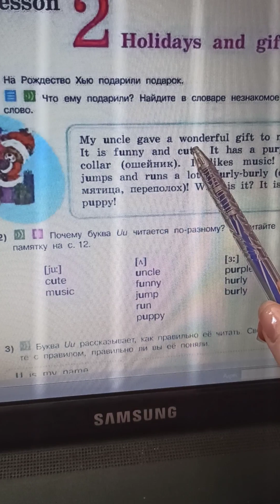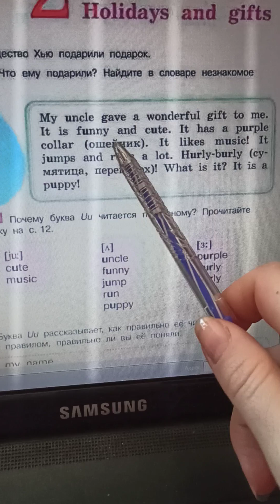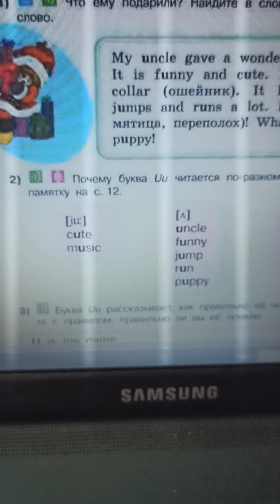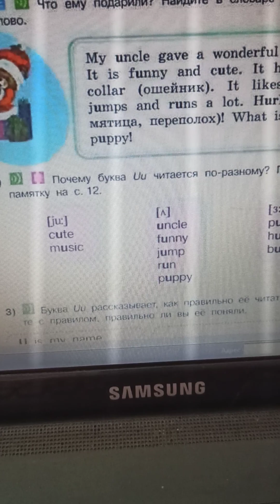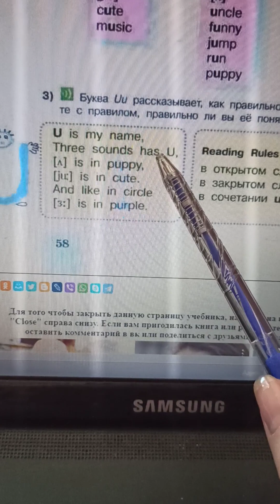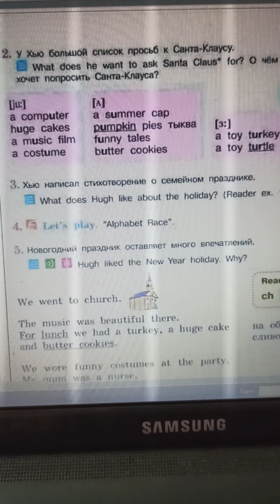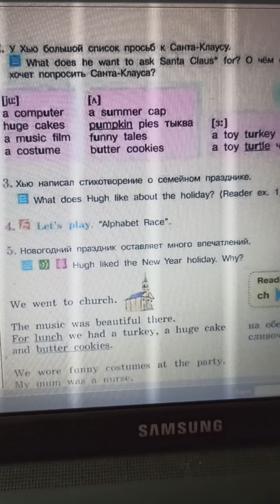Holidays and gifts